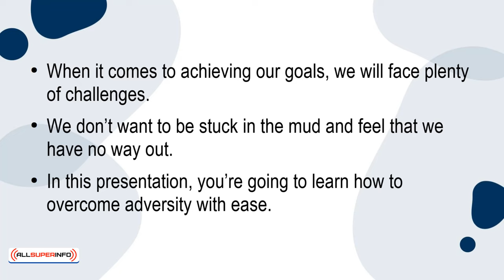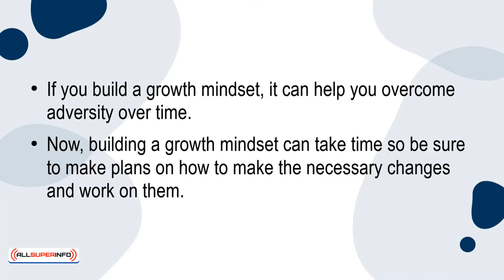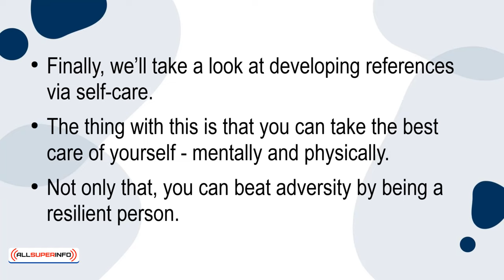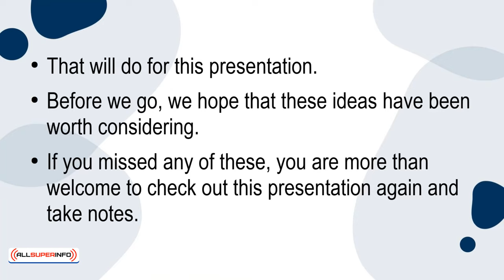09 Three Ideas To Overcome Adversity